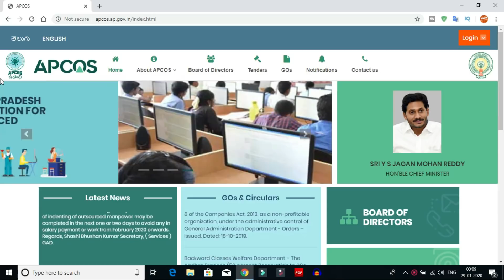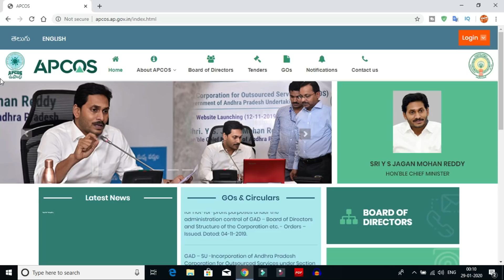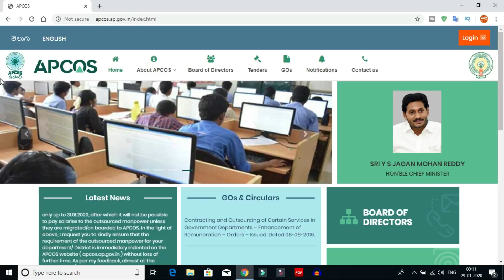Andhra Pradesh Outsourcing Jobs 2020 || APCOS Online Registration || AP Govt Jobs Recruitment 2020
this video iam tell you the andhra pradesh 2020 outsourcing jobs notification eligibility conditions and online registration process details